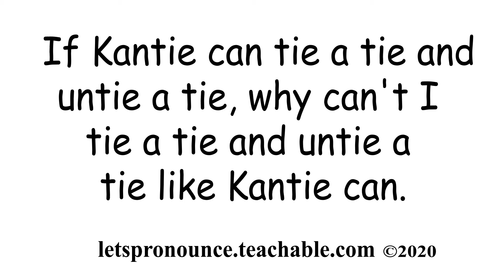Improve your English Pronunciation with English Tongue Twister #122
If Kantie can tie a tie and untie a tie,
why can't I tie a tie and untie a tie like Kantie can.